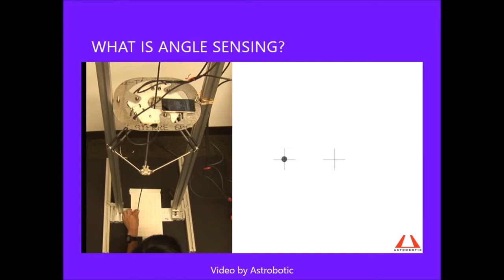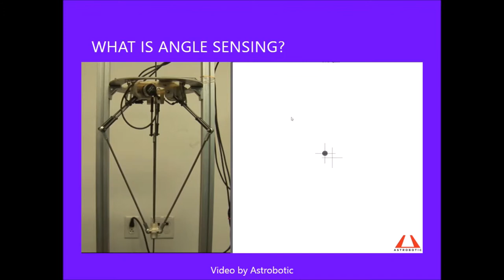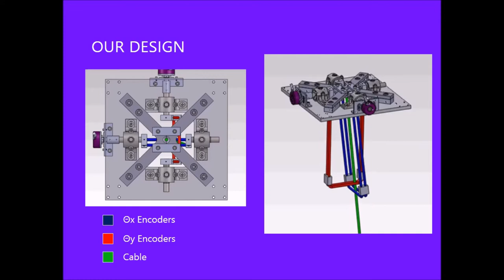Gravity Offload Sensing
My team and I built a machine which simulates reduced moon-level gravity for moon rovers.

We built a prototype sensing mechanism for this gravity simulator. The gravity offloading cord must always be on top of the object that you are simulating moon level gravity on. Thus, if the object moves, the cord must move at the same time.

Our sensing mechanism detects the angle offset of the object and sends commands to the tether cord to move it back on top of the object.

Song is "Moonraker Disco Version" by Shirley Bassey